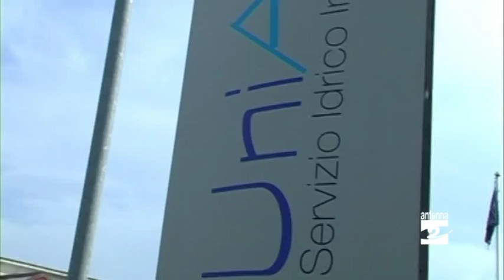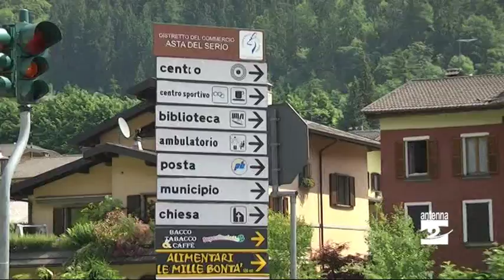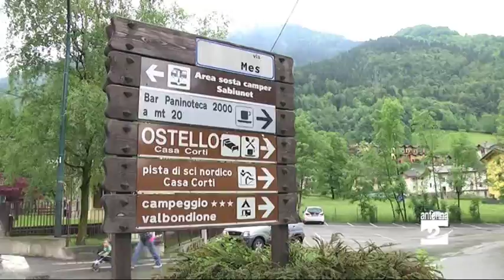Rimborsi depurazione, il caso Valbondione all'esame in Provincia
Sarà l'Ufficio d'ambito (Ato) della Provincia di Bergamo che si occupa del servizio idrico integrato a decidere in merito ai rimborsi della quota di depurazione nel comune di Valbondione. Lo conferma Paolo Franco, presidente di Uniacque. Un incontro è in programma nei prossimi giorni. In quella sede si vedrà se l'Amministrazione comunale dovrà provvedere con i propri fondi oppure se toccherà alla società una volta che avrà preso in gestione il servizio.